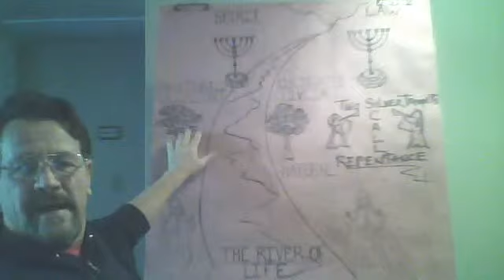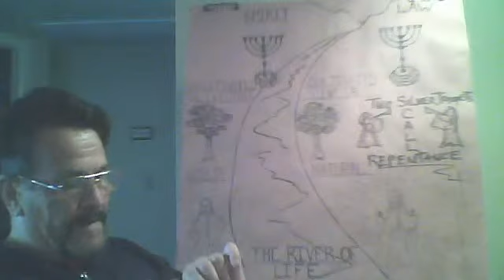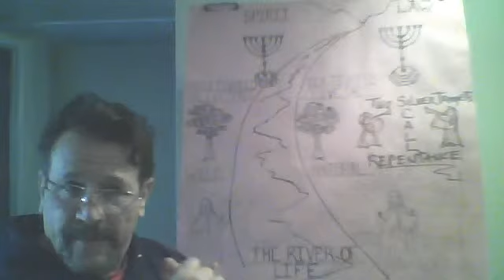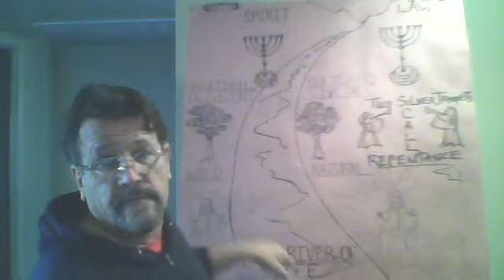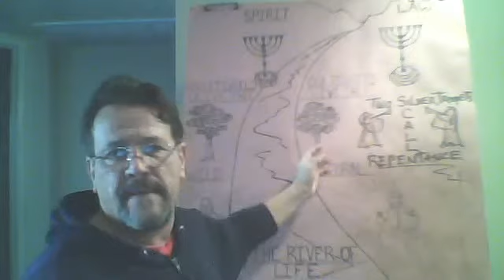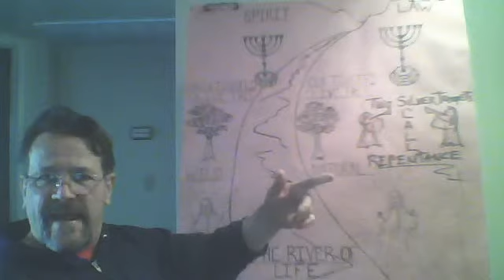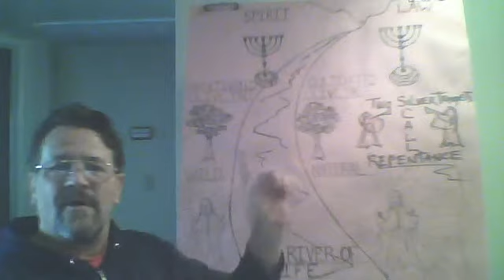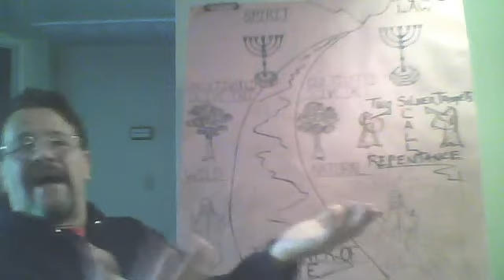The Messiah's second assembly, we celebrate the event, not the place.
Two Silver trumpets / Jonah / call to repentance in a two fold ministry, natural and spiritual Israel. The two men made ONE, immortal beings.